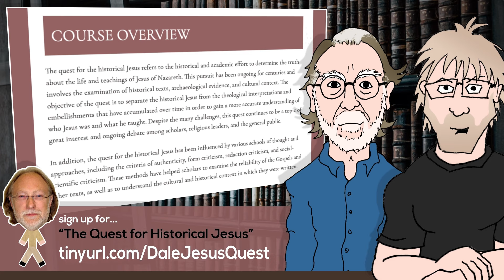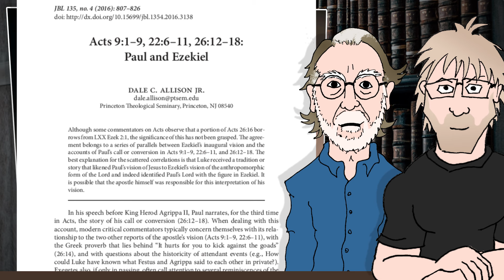Apologists Turn on Christian Resurrection Scholar (feat. Dr Dale Allison)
~~ SIGN UP FOR "The Quest for the Historical Jesus" COURSE ~~

Dale Allison's Book "The Resurrection of Jesus: Apologetics, Polemics, History"

Examining Historical Evidence for the Resurrection (with Mike Licona)

Paulogia
B2S 1A0
Canada